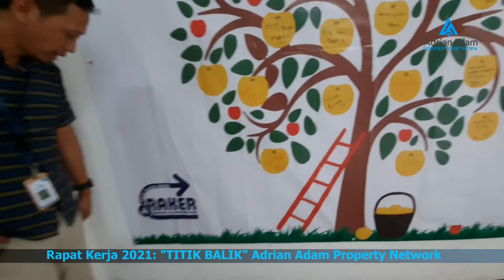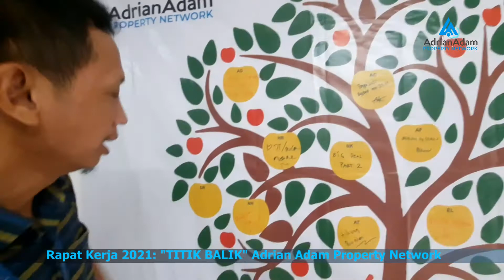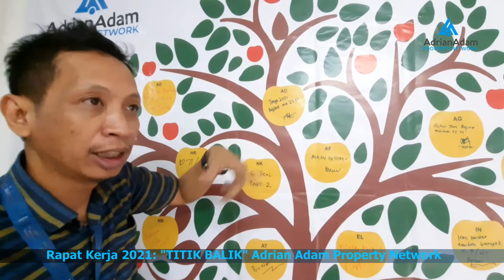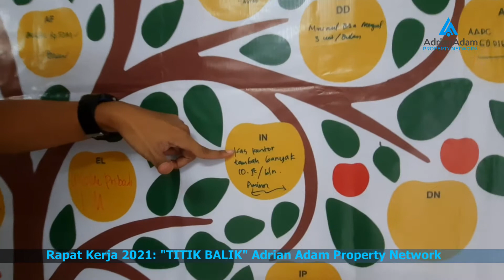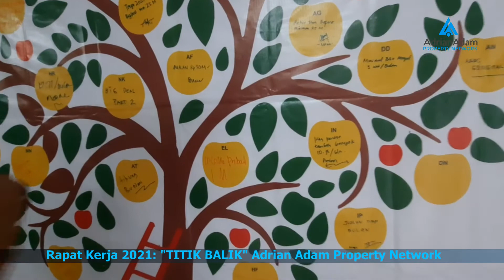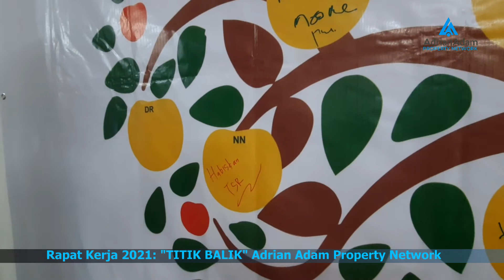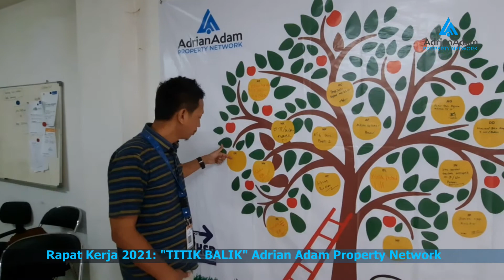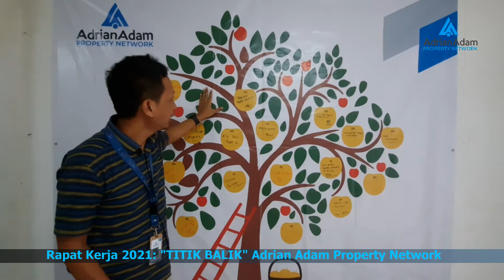Pohon Resolusi di RAKER 2021 | Adrian Adam Property Network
Kita deskripsikan pohon resolusi yang merupakan komitment all team dalam menghadapi tahun 2021. Kita juga akan jalankan program kerja dan tools kerja sebagai amunisinya.  Oke 2021 insyaAllah kami siap

Go Adrian Adam Property Network
Resolusi 2021: AAPN Go Digital